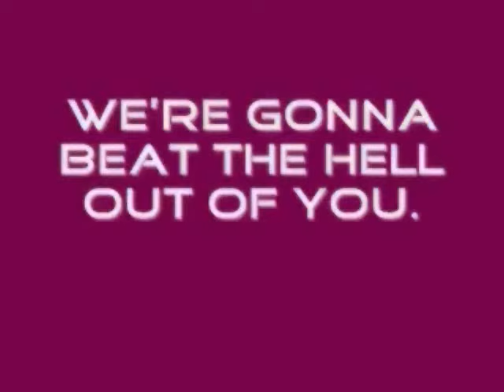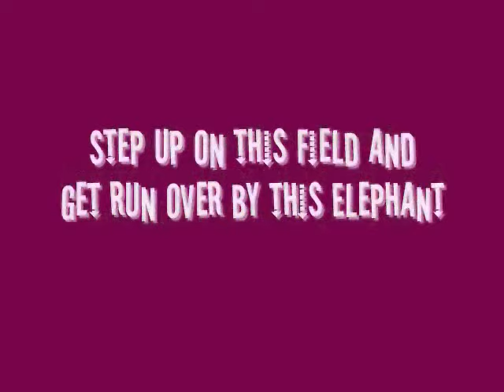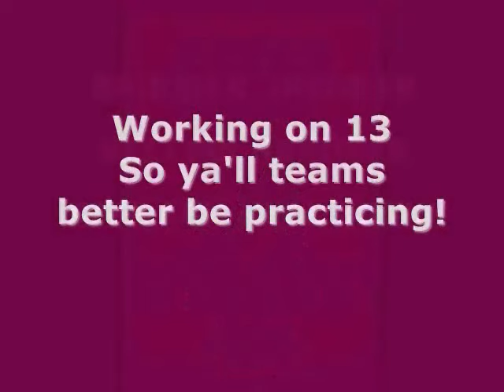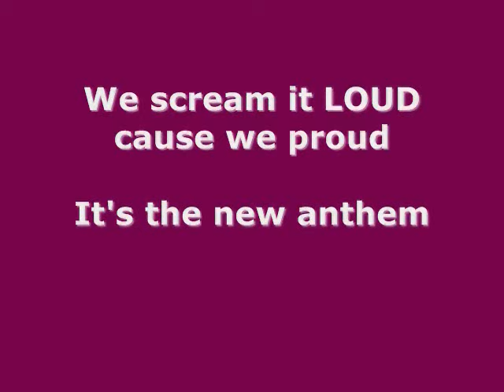Rammer Jammer-Give em Hell Alabama Rap w/lyrics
This is the Rammer jammer rap done by 63 Boyz w/some lyrics.Download ENJOY!